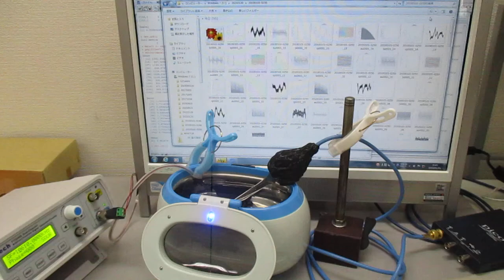複数の超音波発振制御技術 Ultrasonic-labo